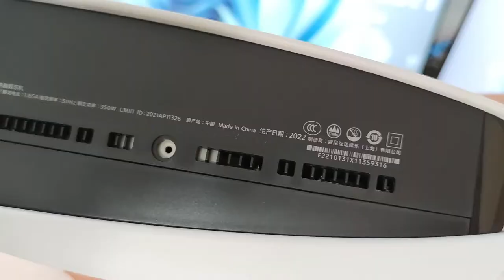PS5又要升级了，小白玩家买哪款？PS5型号怎么查，PS5如何平放？